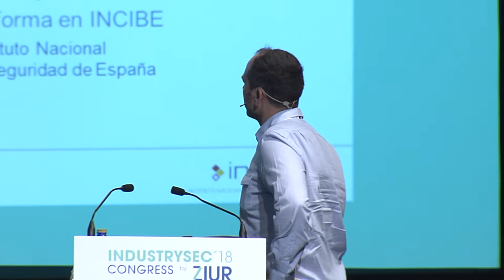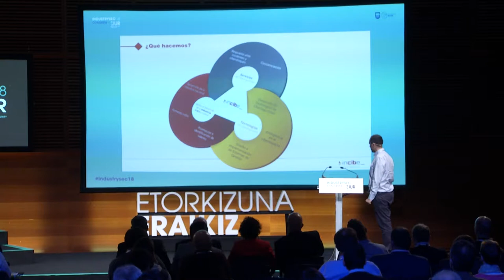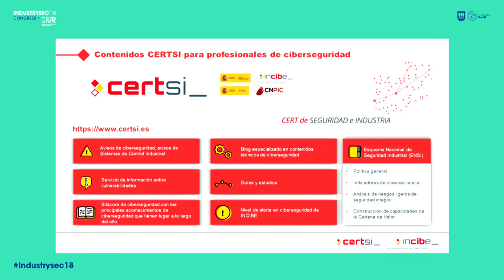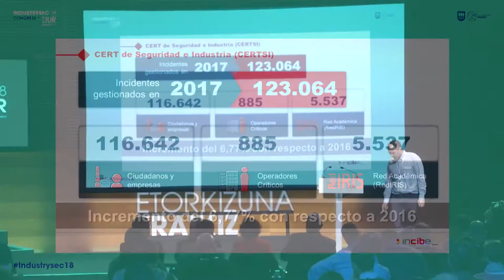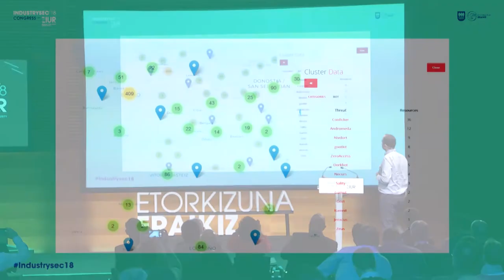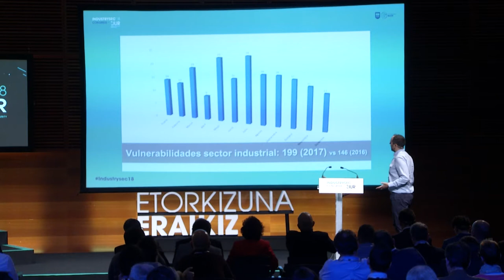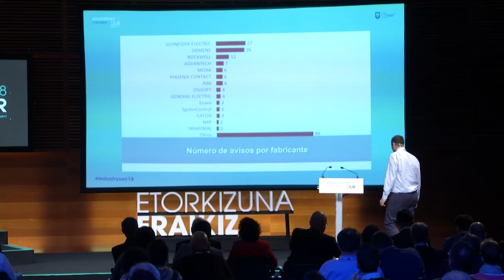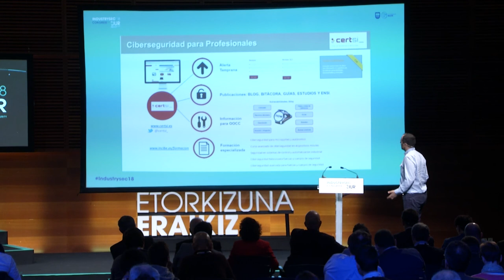5- Alejandro Diez - Necesidades, servicios e iniciativas públicas para la ciberseguridad_original